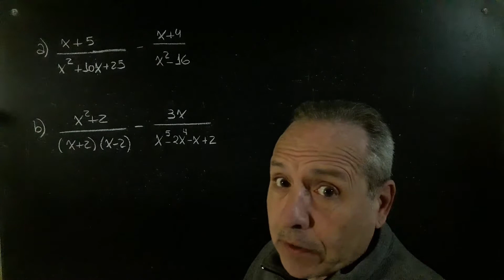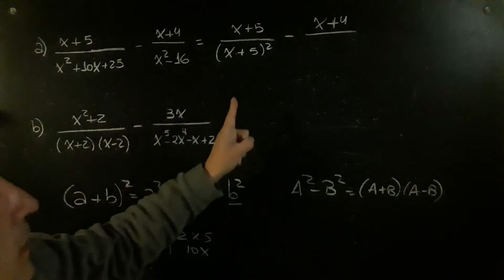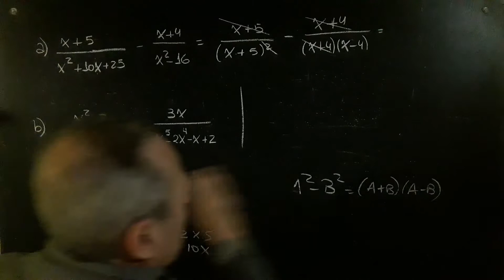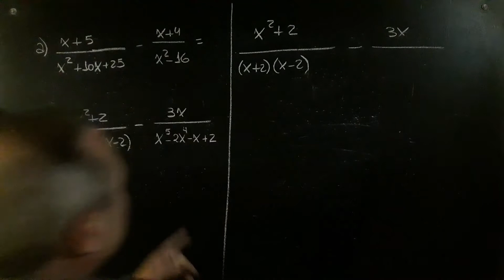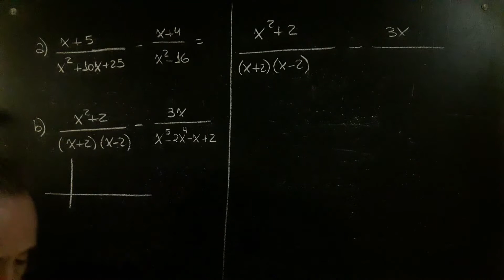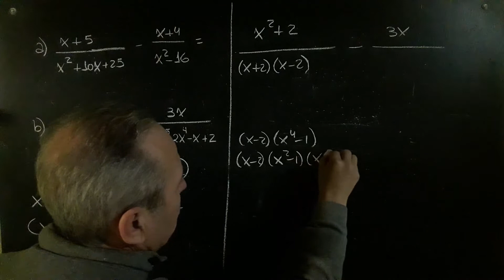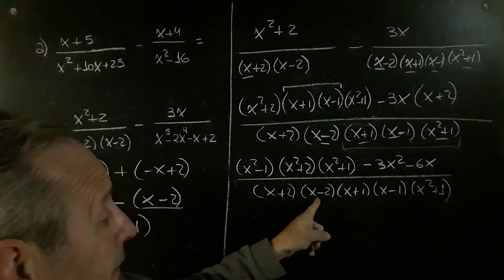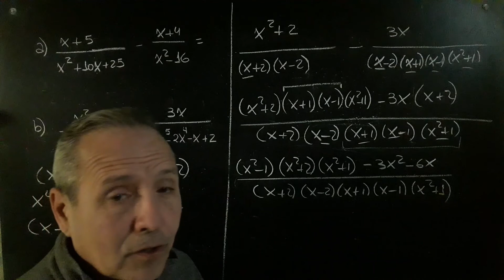Expresiones Racionales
Expresiones Racionales@RicardoJara277